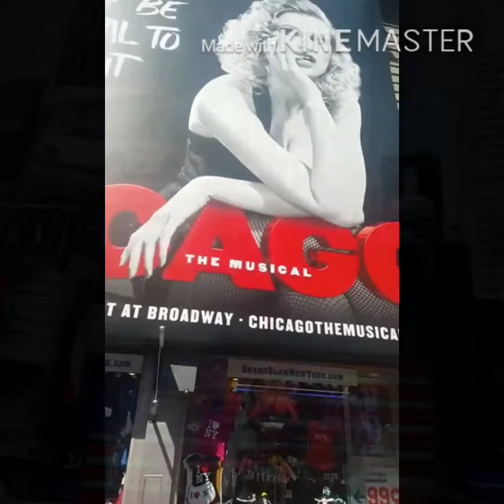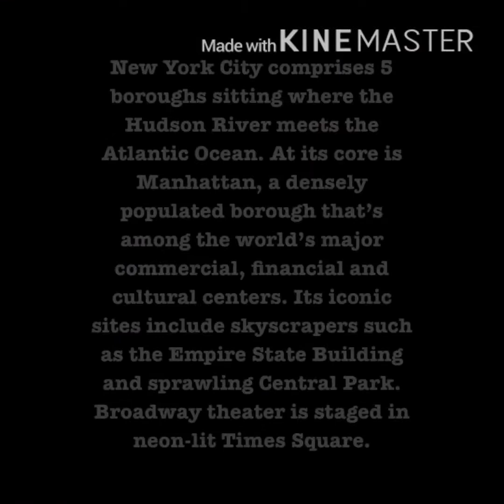New York trip (anak iban travel to the world 🗺 )